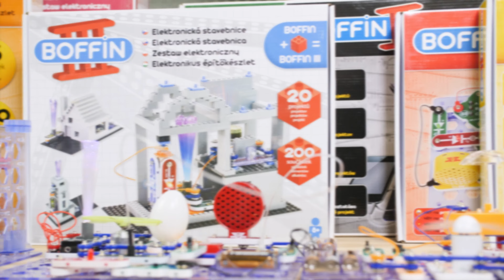Boffin - elektronické stavebnice plné inspirace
Stavebnice Boffin patří k tomu nejlepšímu na trhu v oblasti hravé výuky elektrotechniky. Děti od ca 8 let se seznámí se základními principy elektřiny, polarity, sestavování funkčních obvodů. Základem všech projektů je deska, na kterou se připojují jednotlivé součástky. V manuálu je popsáno, co by projekt měl dělat a co od něj očekávat. Po sestavení si můžete zkontrolovat, jestli všechno funguje.
Kombinací více stavebnic Boffin I a II rozšíříte možnosti a můžete vymyslet stovky vlastních projektů, které nejsou popsány v manuálu.